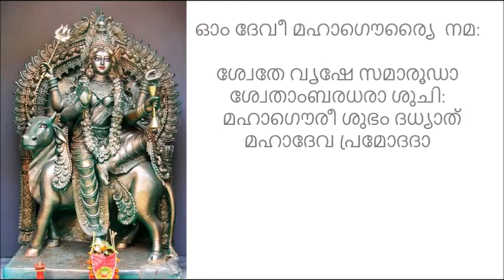Navaratri Saadhana - Ashtami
Nava Durga Upaasana - Ashtami || Stories in Malayalam || Mini PS Unnikrishnan